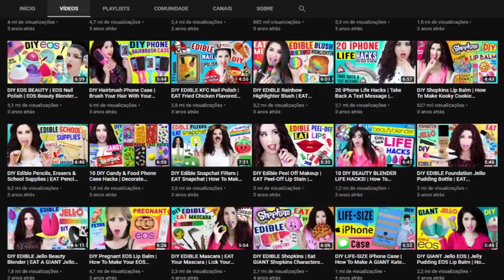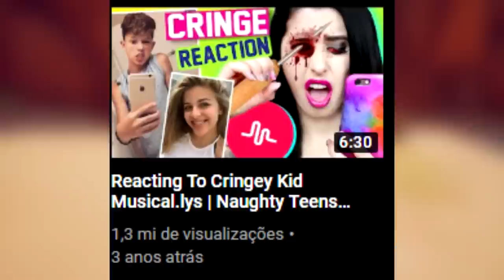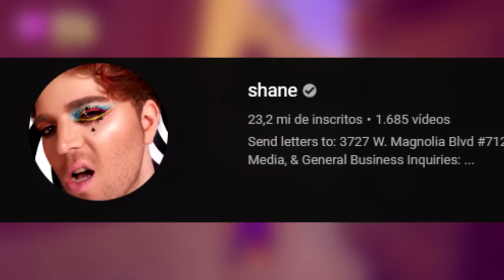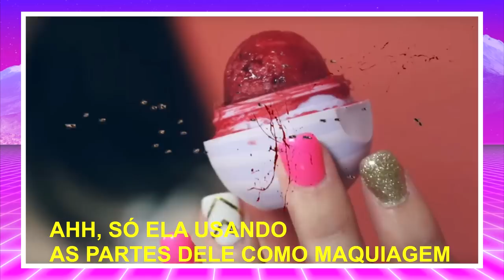A YOUTUBER QUE FAZ TUDO POR VIEWS...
YEP